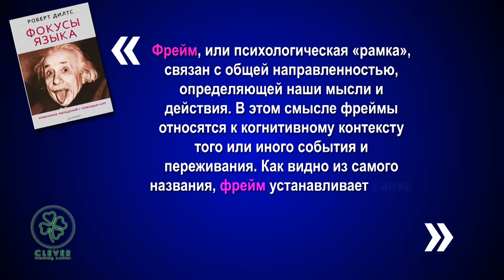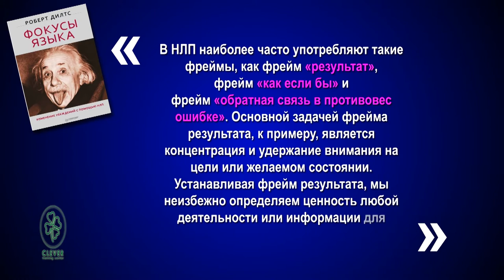03 Фокусы языка: Лучшие Цитаты - Узнать за 60 секунд